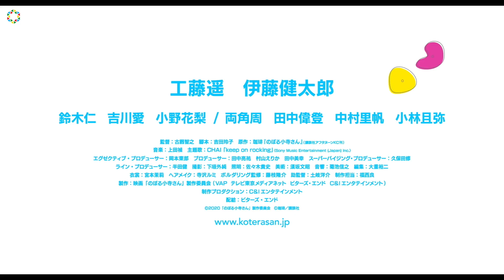元モー娘。工藤遥、4ヶ月猛特訓したボルダリングの成果を披露！ 伊藤健太郎も釘付け… 映画『のぼる小寺さん』ボルダリング本編映像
元モーニング娘。で女優の工藤遥が映画初主演を務める映画『のぼる小寺さん』が7月3日(金)より全国公開。この度、工藤が演じる小寺さんが魅せるボルダリング本編映像が初公開！

　本編映像は、卓球部に所属する伊藤健太郎演じる近藤が、隣で活動しているクライミング部の工藤演じる小寺に惹かれるきっかけになるシーン。ひたすら頂上を目指す小寺の姿が瑞々しい音楽とともに映し出されている。無心に壁を登り頂上を目指す小寺をじっと見つめる近藤と同様、見る者を釘づけにする。撮影期間含めて4ヶ月間のボルダリングの特訓を受けた工藤遥が、本編でどんなムーブを見せるのか、期待の高まる映像となっている。

■STORY
クライミング部に所属している小寺さんは、大好きなボルダリングに一直線。その隣で練習する卓球部の近藤は、小寺さんから何故か目が離せず、いつしか惹かれていくように…。しかし小寺さんを見つめているのは近藤だけではなかった。
――これは、目の前の壁に挑戦し続ける小寺さんと出会い、一歩を踏み出そうとする、僕たちの物語。

原作：珈琲『のぼる小寺さん』（講談社アフタヌーンKC刊）
出演：工藤遥　伊藤健太郎  /  鈴木仁　吉川愛　小野花梨　／　監督：古厩智之　　脚本：吉田玲子
Ⓒ2020「のぼる小寺さん」製作委員会　Ⓒ珈琲／講談社

7月3日(金)より新宿バルト9、ヒューマントラストシネマ渋谷ほか全国ロードショー！

【関連動画】
元モー娘。工藤遥、貴重な自宅での映像　ボルダリングトレーニングを紹介！　映画『のぼる小寺さん』ボルダリングトレーニング映像

元モー娘。工藤遥、ボルダリング本格挑戦で抜群の身体能力を発揮！　伊藤健太郎と甘酸っぱい恋…　映画『のぼる小寺さん』90秒予告映像